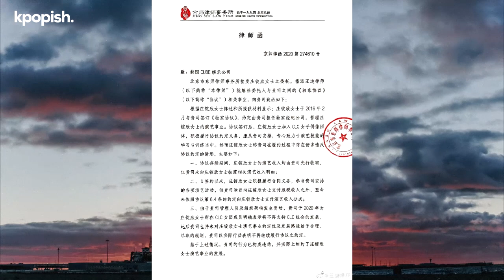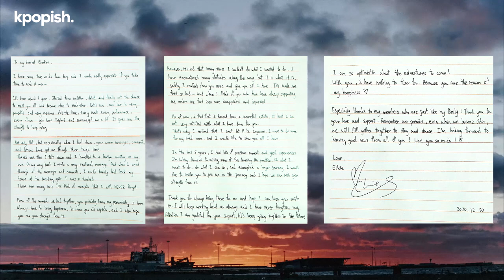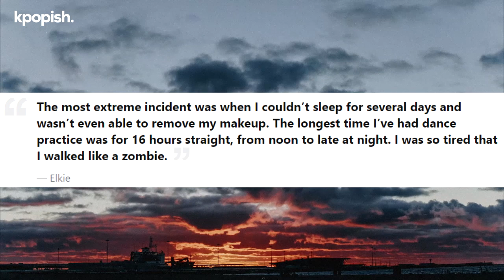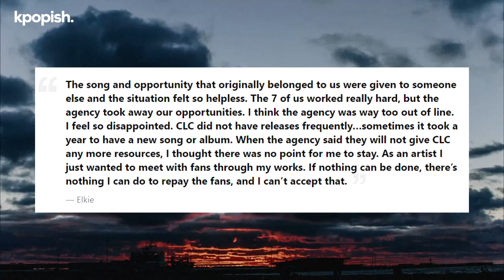Here's Why Elkie Left CLC / Cube Disbanded CLC?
CLC's fandom Cheshires were upset but not surprised when Elkie sent Cube Entertainment a notice for the termination of her contract. Cube has known to mismanage and mistreat the girl group CLC for the past 6 years, since their debut in 2015. Fans are worried that CLC may be disbanding soon.
Elkie sat down with Mingpao, a Hong Kong newspaper, for an exclusive interview where she discussed many things including the real reason why she left CLC and Cube Entertainment. Elkie revealed many things that happened to her while she was a part of CLC and exposed Cube Entertainment. CLC is on the verge of disbandment with hardly any activities for the group. Watch the video for more details.

Here's Why Elkie Left CLC / Cube Entertainment Exposed
why elkie left clc
reason elkie left cube
cube entertainment exposed
clc elkie chong interview
elkie hong kong